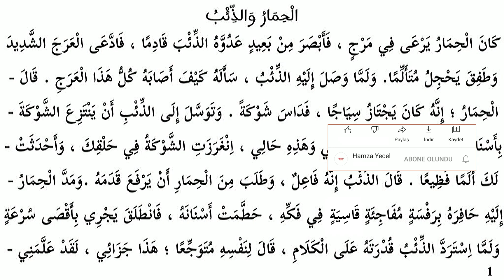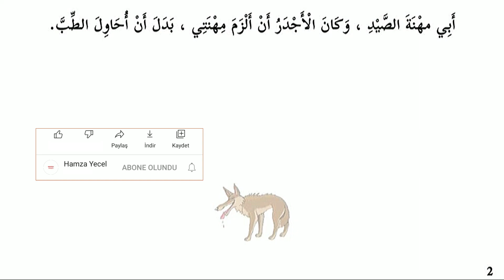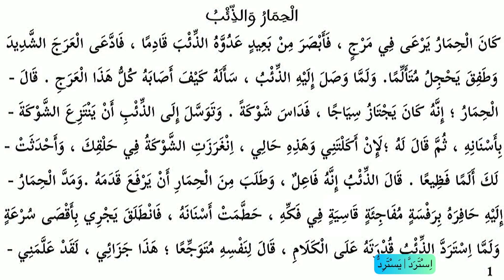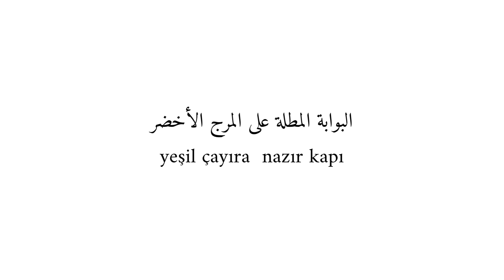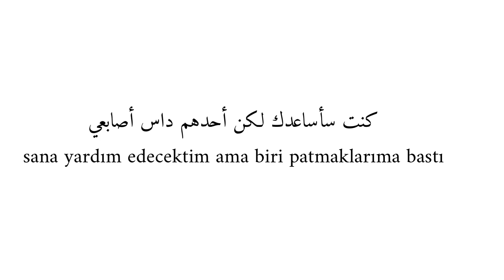Arapça Hikayeler ile Arapça Öğrenmek 117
Arapça öğrenmek yds arapça, yks arapça, basın arapçası, arapça konuşma, arapça okuma,ilitam, aöf arapça derslerine yardımcı arapça hikaye okumaları derslerimiz devam ediyor.